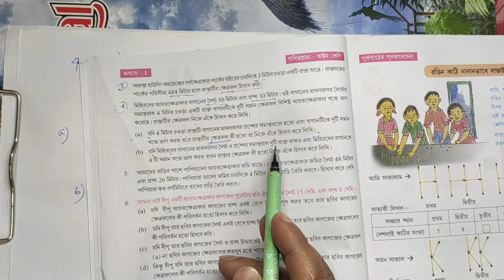class viii mathematics. 8 classer gonit chapter 1 solved. অষ্টম শ্রেনীর গণিত অধ্যায় 1.1 সহজ সমাধান ৷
In this video I will teach you how to do 8th grade math easy solutionI will show you some important maths in the first chapter which are very useful for your test.I hope you have no problem understanding me I will solve all the questions and answers step by stepThe first chapter of the simple solution of eighth grade mathematicsAn easy way to get good results in Maths in 8th grade. How to learn everything by using the right study techniques and perseverance?  Increasing knowledge channel will provide you all technique.